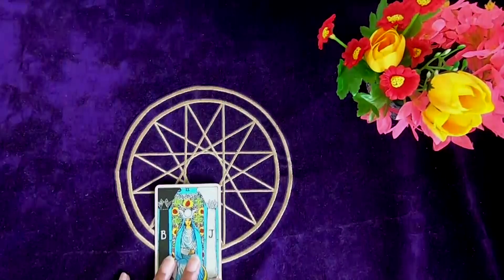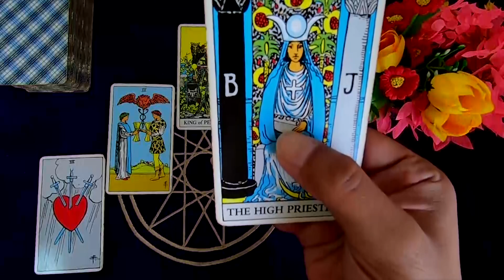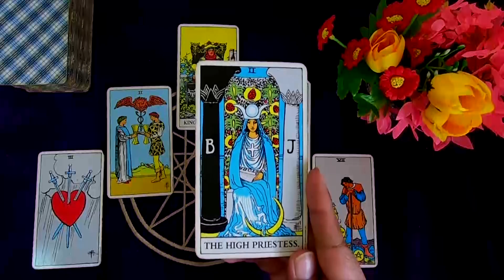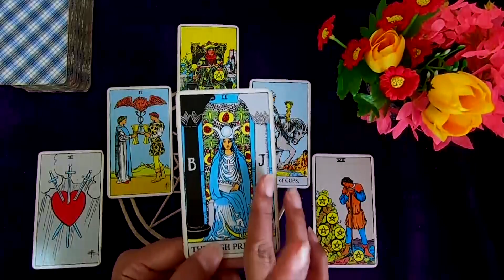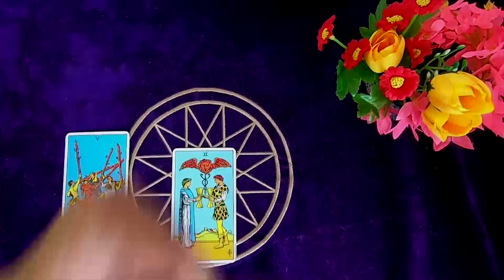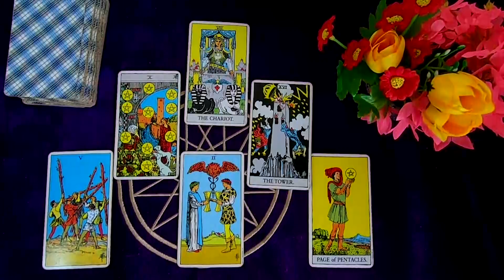ราศีพฤษภ – ระวังตัว! ความรักมักมีบททดสอบ | ตำหนักดวง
ดูดวงประจำสัปดาห์ ระหว่างวันที่ 20-26กย. 63 / สำหรับราศีพฤษภ ผู้ที่เกิดระหว่างวันที่ 14 พค.-13 มิย.
คนที่คุณคาดหวังความเชื่อเหลือ การสนับสนุนกลับทำนิ่งเฉย แต่ในทางกลับกันคนที่ไม่ได้คาดหวังกลับหยิบยื่นความช่วยเหลือให้คุณ มีแต่เรื่องผิดแผน ไม่เป็นไปตามคาดหมาย แต่ไม่ต้องใจเสียไป เพราะท้ายที่สุดผลดีจะตกอยู่กับตัวคุณ สติปัญญาและคุณธรรม จะช่วยให้คุณรอดได้ในทุกสถานการณ์อย่าตีตนไปก่อนไข้ หากมีเรื่องที่คุณลังเลใจ และหาทางออกไม่ได้จงทดลองทำทีละนิด แล้วการประเมิณจะแม่นยำขึ้น คนมีครอบครัวแล้วลูกหลาน บริวารจะนำความสุขความภูมิใจมาให้ คนมีคู่ช่วงนี้จะเจอบททดสอบเรื่องความรัก